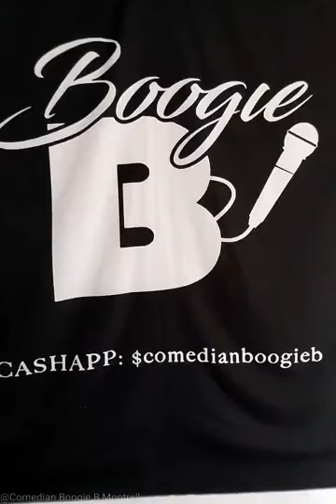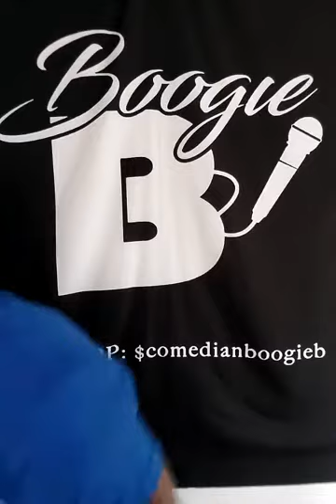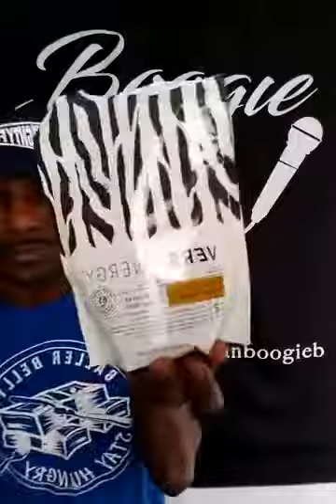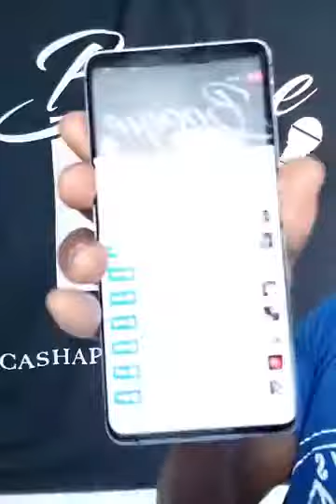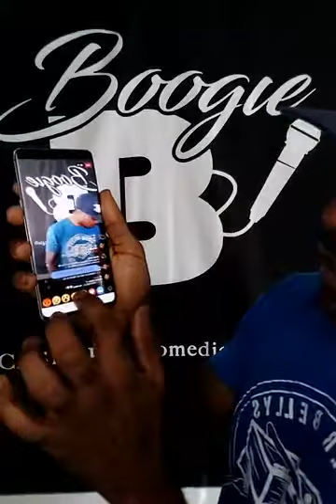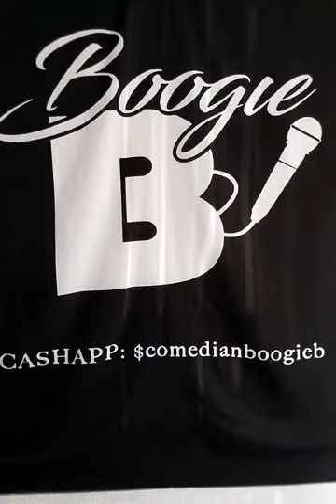MARRY HIM AND LOSE INHERITANCE?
THE LET ME STRESS YOU OUT SHOW LIVE!
hosted by Comedian Boogie B

LIVE Daily on FB at 2pm Pst 4pm Cst & 5pm Est